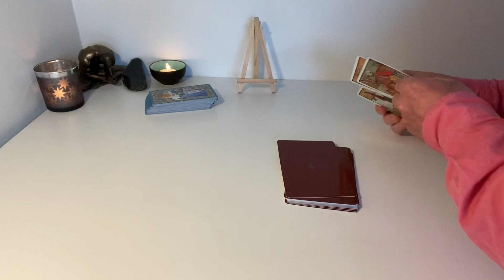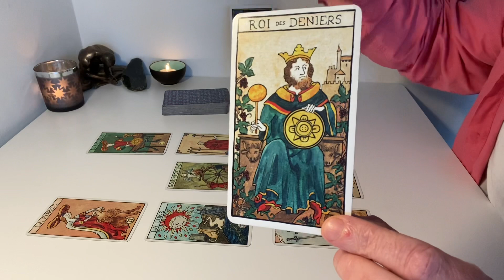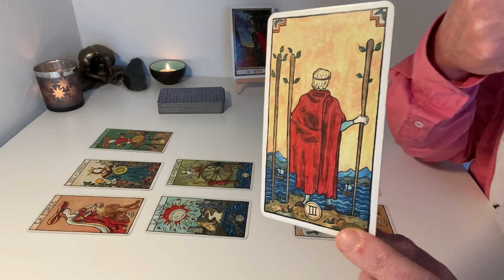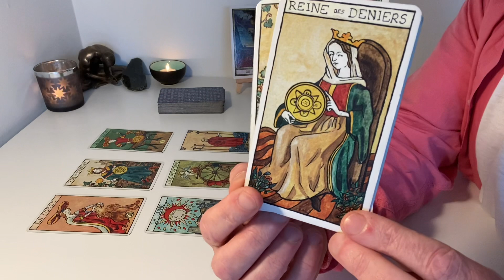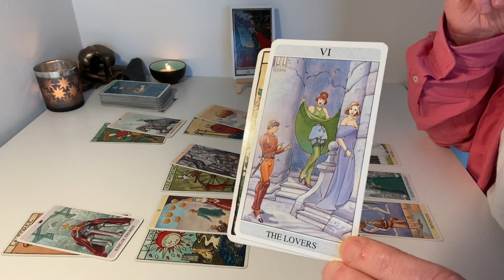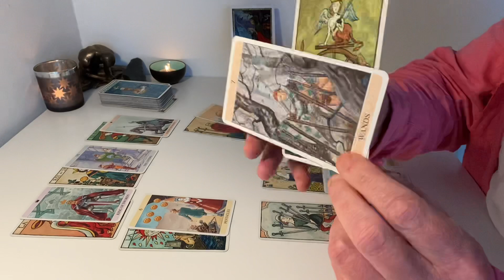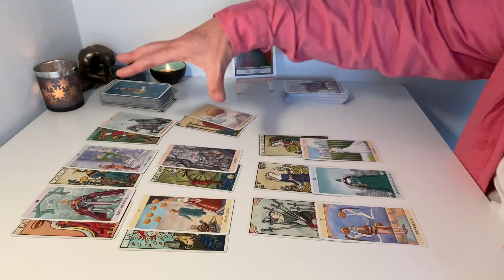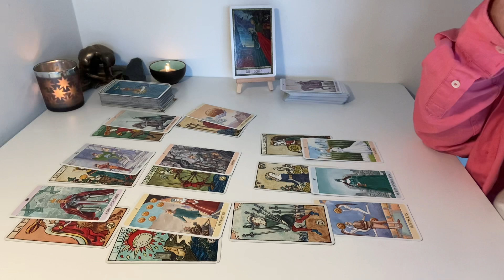Poissons juillet décembre - débordement émotionnel pour nouvel équilibre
pour une guidance :
wishlist oracles et tarots :

N'hésitez pas, après notre rencontre, à laisser un mot sur le livre d'or (c'est toujours cool :) ) :

jeux utilisés :
Dreaming way tarot de Rome Choi
Lily White Tarot de Célia Melesville
Les Portes magiques de l'Univers de Brigitte Barberane et Vanessa Mielzareck
Les Portes de l'intuition de Brigitte Barberane et Vanessa Mielzareck
Wisdom of Avalon de Colette Baron Reid
Le Tarot de Rider-Waite de Rachel Pollack
Le petit Oracle des couleurs de Claire Duval et Célia Melesville
L'Oracle des Messages de ton Ame de Charlotte Daynes et Célia Melesville
Le Tarot du chercheur de vérité de David Fontana
Le petit oracle grimoire de la magie de Eve Korrigan
St Jinx Arcana, the gay tarot
the slow tarot de Lacey Bryant